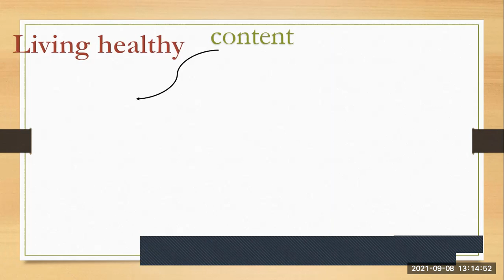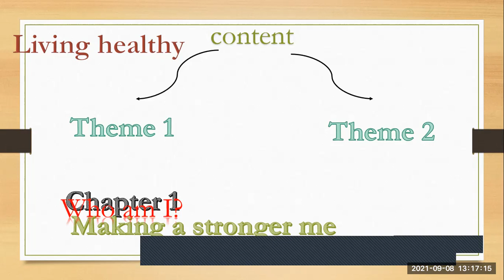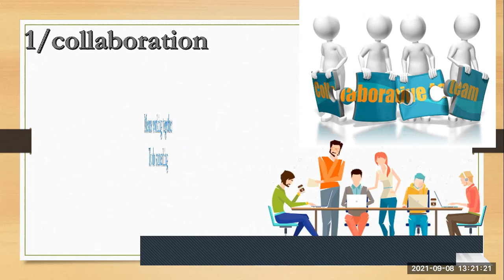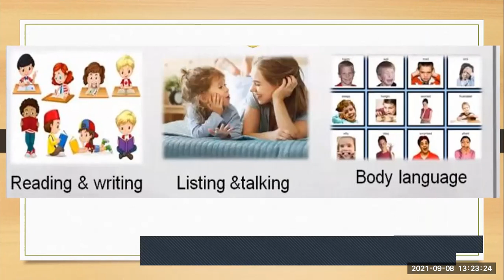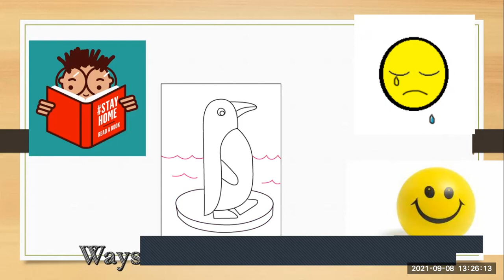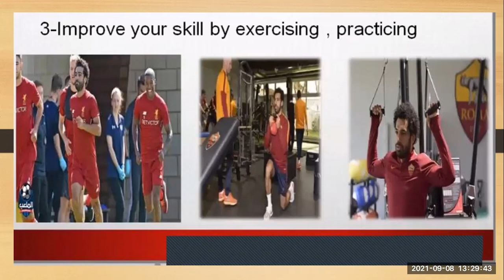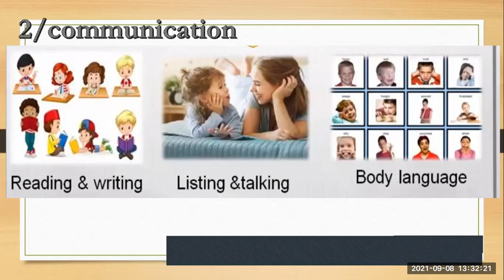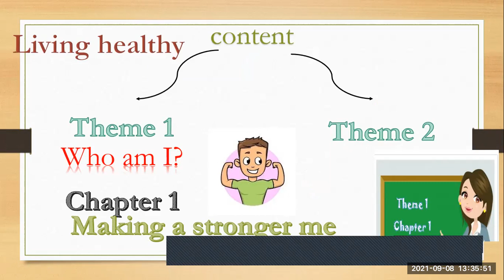Discover grade 3 theme 1 chapter 1 lesson 1 Abeer samir